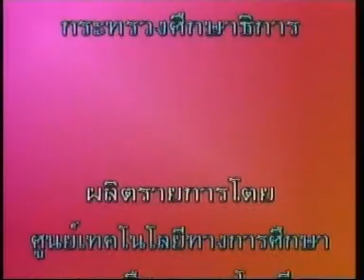สำนวนไทย ขุนนางใช่พ่อแม่ หินแง่ใช่ตายาย Force8949